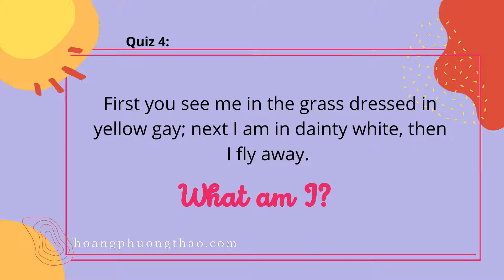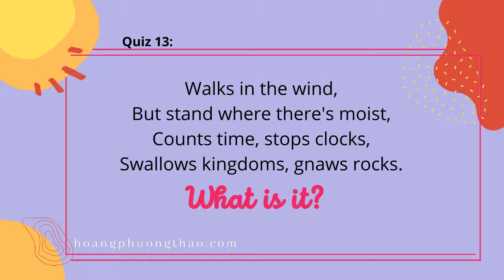Science riddles fun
Do you like the natural sciences? Are you good at school, and think you know a lot about natural phenomena? Now you can see if you do by answering these fun riddles about Nature that we have for you.
Learn new things by figuring out easy riddles about Nature.